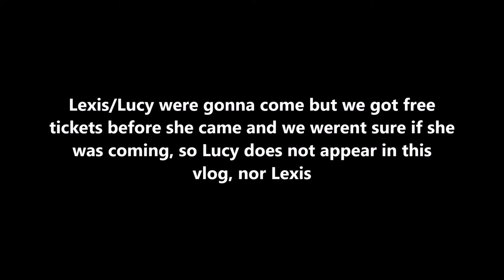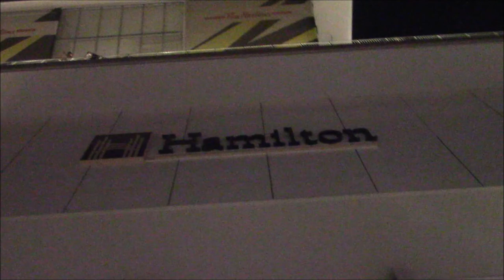TIGER CATS HOME OPENER 2018 || VLOG W Adam n Stori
In this video, me and adam mainly go the ticats home opener against Winnipeg, we eventually found our friend Stori at the game so we joined her and her friend. so it was pretty fun, that was also our last day of school which you see in the beginning of the vlog. anyways i hope you guys liked this video, thanks for watching!! like comment and subscribe. Another video coming Sunday night/Monday afternoon :)